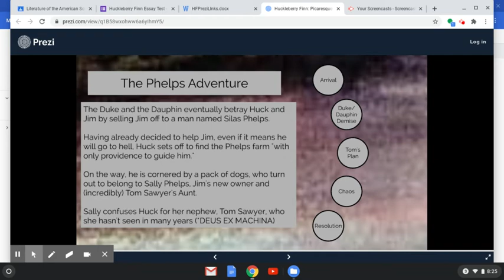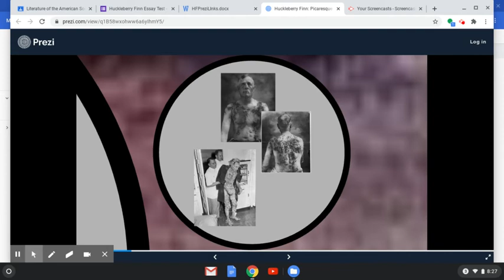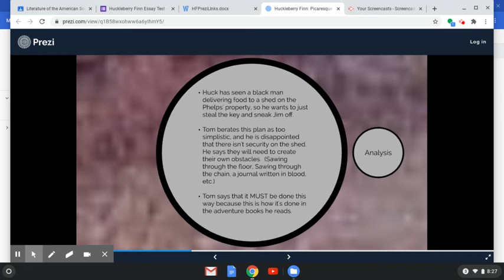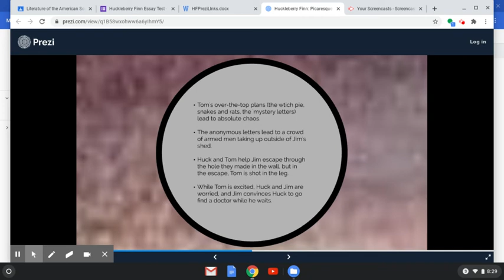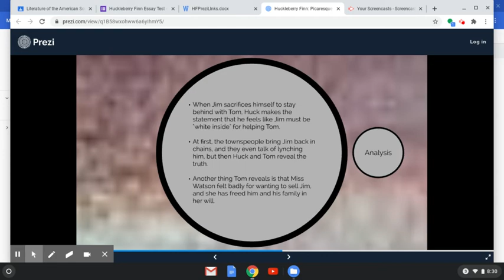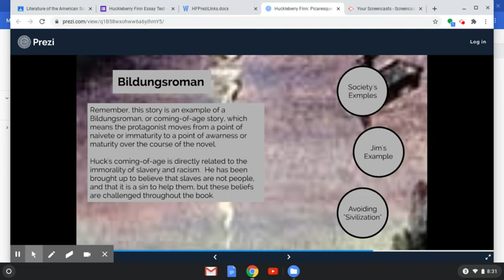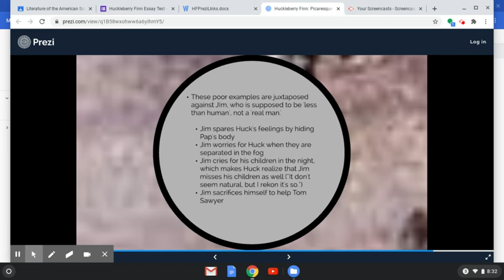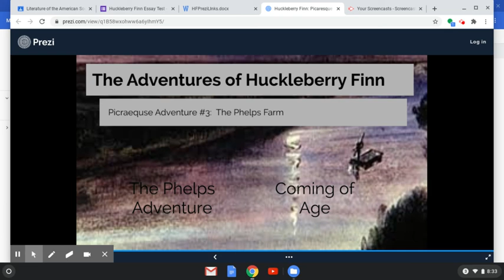Huckleberry Finn Final Lecture